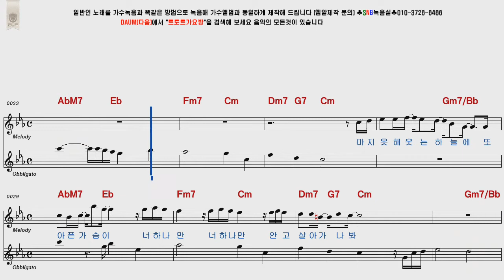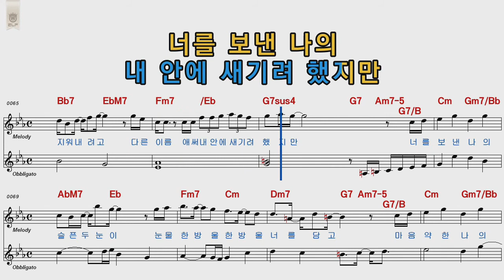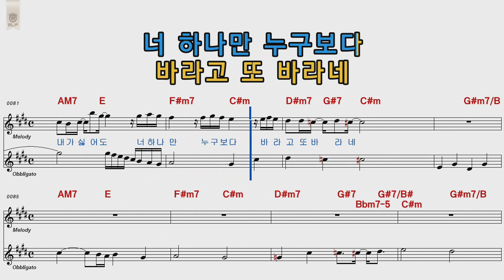Mc The Max (엠씨 더 맥스) 눈물